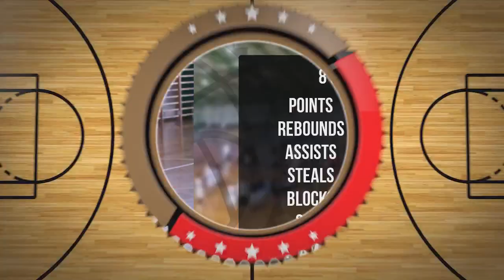Piotr Węsierski Player Mixtape DC98 Junior Zambrów 2024